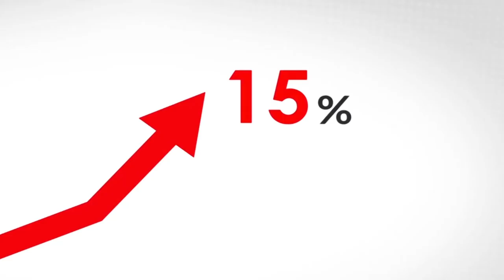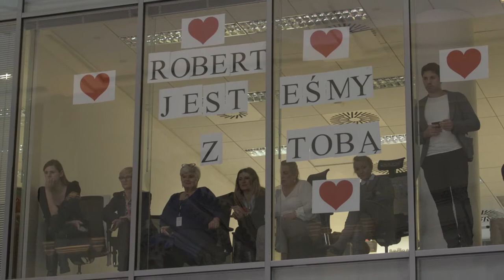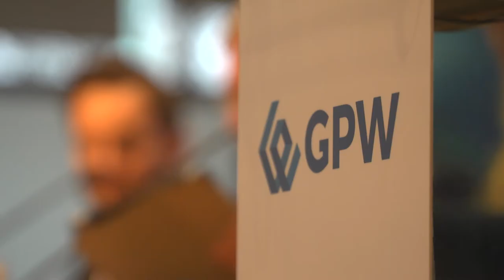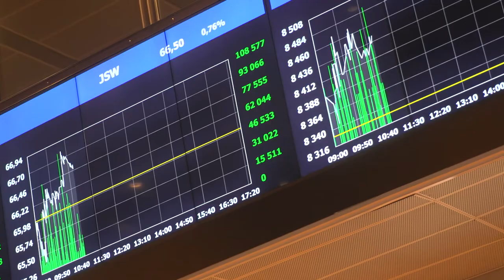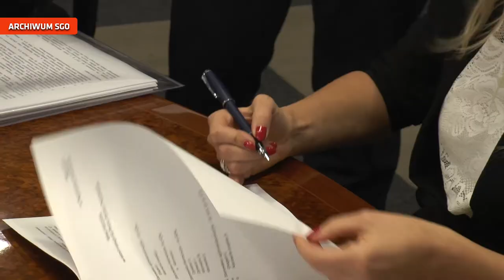Studio Grupy ORLEN 190